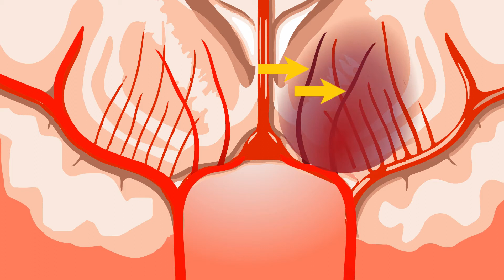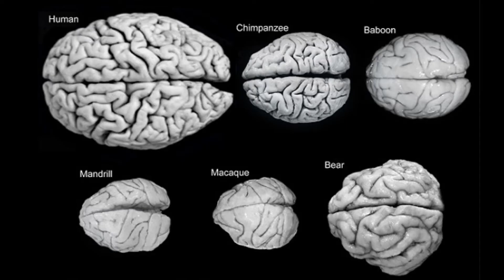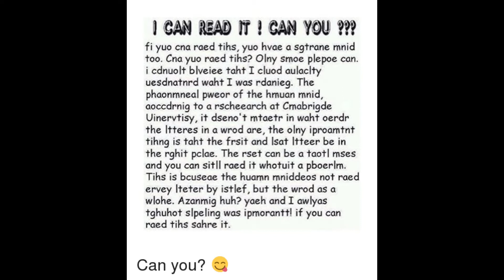आपके दिमाग के बारे में कुछ मजेदार तथ्यों / Amazing Facts About Your Brain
The brain is one of the largest and most complex organs in the human body.    .

क्यों इस देश में बना 13 किलोमीटर लंबा श्री यंत्र | SHRI YANTRA